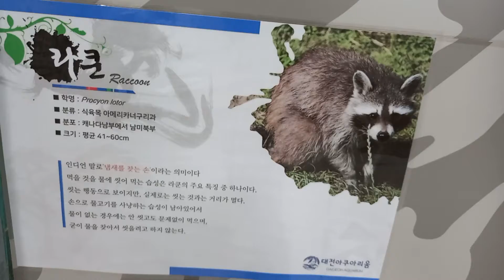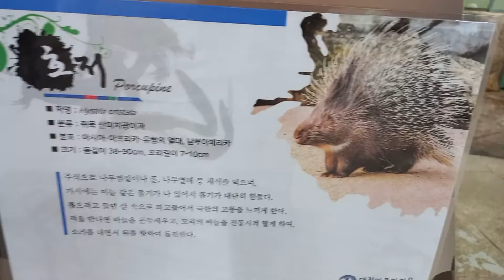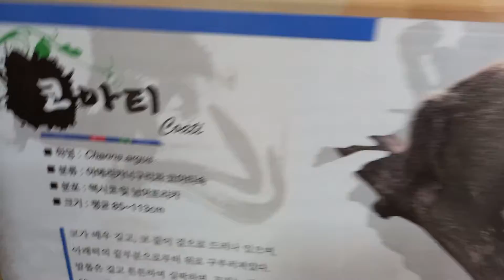여름휴가 여행기@- 애니몰즈